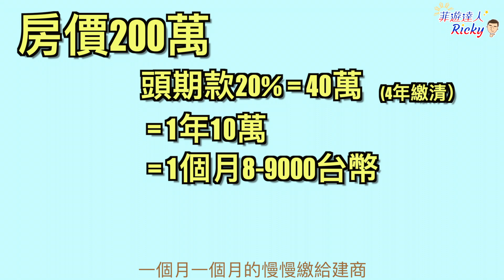我靠菲律賓房地產200%投報率賺到第一桶金 200% ROI-PH Real Estate Investment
2010 前往菲律賓當兵後，英文能力提昇，和韓國女友結婚，
投資馬尼拉房地產，「菲律賓」成為我人生轉捩點。
2014 開始回台推廣菲律賓遊學，透過密集遊學課程，迅速提昇英文能力。
2015 年投資菲律賓預售屋，2019年轉賣，創造200%的投報率。
目前經手買賣六間房產物件，觀察菲律賓房地產特色：
1.總價低 2.租金收益高 3.投報率高
拍攝影片，提供各位對菲律賓房地產有一些認識了解。

0:00​ 開頭Intro
00:14​ Ricky 如何踏進菲律賓房地產
00:36​ 菲律賓投資環境概覽
02:14​ 購買預售屋簡介
02:51 預售屋付款方式
04:11 預售屋獲利計算
05:15 菲律賓房產以房養房
05:57 菲律賓房產三大優勢